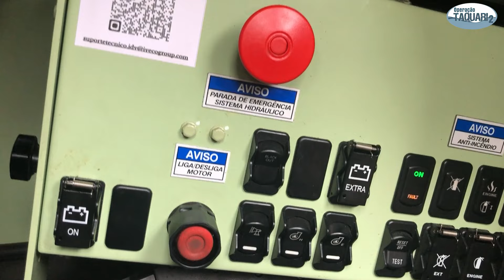O múltiplo emprego do blindado Guarani na Operação Taquari 2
Força e versatilidade são apenas duas das muitas qualidades da Viatura Blindada de Transporte de Pessoal Guarani. Foi a bordo dele que militares do Exército fizeram resgates de pessoas e animais, além de terem auxiliado empresas de energia e água a restabelecer o abastecimento. Com o Guarani também foram distribuídos mantimentos a famílias que ficaram em áreas alagadas e se apoiou o patrulhamento junto aos órgãos de segurança.